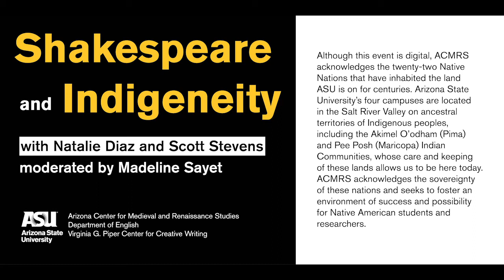Shakespeare and Indigeneity: A Dialogue with Natalie Diaz, Scott M. Stevens, and Madeline Sayet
This conversation between Natalie Diaz and Scott Manning Stevens, moderated by Madeline Sayet, imagines the spaces and interactions between Shakespeare, contemporary poetry, performance, and indigeneity. An informal and fluid dialogue, our speakers ask us questions about Shakespeare's role in Indigenous Studies, in the way we think about language, and in terms of decolonizing on the canon.

Natalie Diaz was born and raised in the Fort Mojave Indian Village in Needles, California, on the banks of the Colorado River. She is Mojave and an enrolled member of the Gila River Indian Tribe. Her first poetry collection, When My Brother Was an Aztec, was published by Copper Canyon Press. Diaz's second collection, Postcolonial Love Poem was published by Graywolf Press in 2020. She is a Macarthur Foundation Fellow, Lannan Literary Fellow and a Native Arts Council Foundation Artist Fellow. She was awarded a Bread Loaf Fellowship, the Holmes National Poetry Prize, a Hodder Fellowship, and a PEN/Civitella Ranieri Foundation Residency, as well as being awarded a U.S. Artists Ford Fellowship, and Princeton University's Hodder Fellowship. Diaz is Maxine and Jonathan Marshall Chair in Modern and Contemporary Poetry at Arizona State University and teaches in the Creative Writing MFA program. She is the director of the Center for Imagination and the Borderlands at ASU.

Scott Manning Stevens is Director of Native American and Indigenous Studies and Associate Professor of English and Humanities at Syracuse University. He is the author of Art of the American West: The Haub Family Collection at Tacoma Art Museum, Home Front: Daily Life in the Civil War North, and co-editor of Why You Can't Teach United States History Without American Indians, and his work has appeared in Early American Literature, Comparative American Studies, Prose Studies, and more. His primary interests are in Native American cultures of the Northeast from the pre-colonial period to the present, and he specializes in visual culture, museum studies, and Native American literatures. Dr. Stevens is a citizen of the Akwesasne Mohawk Nation and holds courtesy appointments as an Associate Professor of Art and Music History and an Associate Professor of Religion at Syracuse.

Madeline Sayet is a member of the Mohegan Tribe in Connecticut, where she was raised on a combination of traditional Mohegan stories and Shakespeare. Both of which have influenced her work as a stage director of new plays, classics, and opera. For her work she has been named a Forbes 30 Under 30 in Hollywood & Entertainment, a NCAIED Native American 40 Under 40, a TED Fellow, MIT Media Lab Director's Fellow,, and a recipient of the White House Champion of Change Award from President Obama. She is the Executive Director of the Yale Indigenous Performing Arts Program (YIPAP). Within her field she has also been acknowledged as a 2019 Drama League Director in Residence, a member of the 2016 National Directors Fellowship Cohort, a Finalist for the TCG Alan Schneider Directing Award, and is currently a member of Long Wharf Theatre's inaugural artistic ensemble. Her directorial work has been described by critics as effervescent, enchanting, magical, insightful, and fearless.

The Arizona Center for Medieval & Renaissance Studies (ACMRS) was established in 1981 by the Arizona Board of Regents as a state-wide, tri-university research unit that bridges the intellectual communities at Arizona State University, Northern Arizona University, and the University of Arizona. Located centrally on the campus of Arizona State University, ACMRS is charged with coordinating and stimulating interdisciplinary research about medieval and early modern literature and culture.